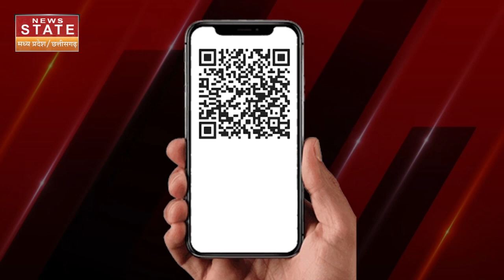Ratan Tata Passes Away: नहीं रहे मशहूर उद्योगपति रतन टाटा, मुबंई के अस्पताल में ली अंतिम सांस